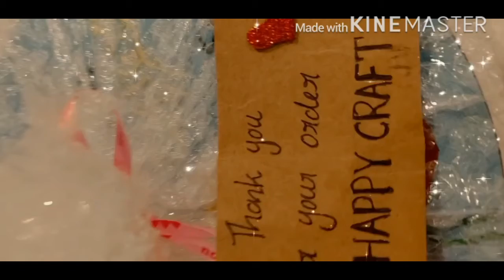Embroidery work/Anniversary gift 🎁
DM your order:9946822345